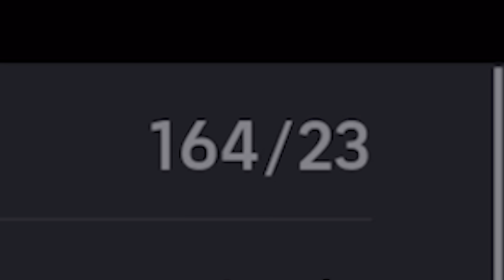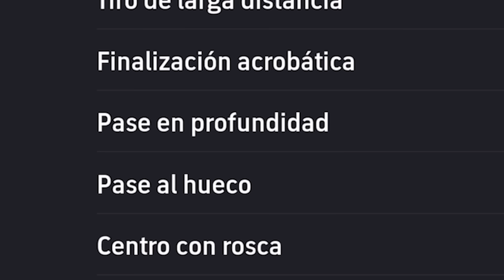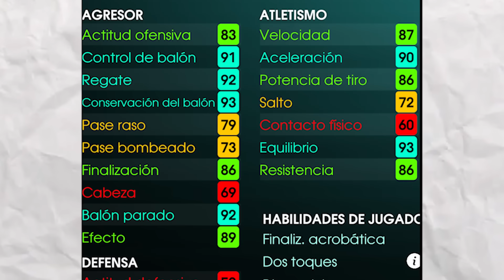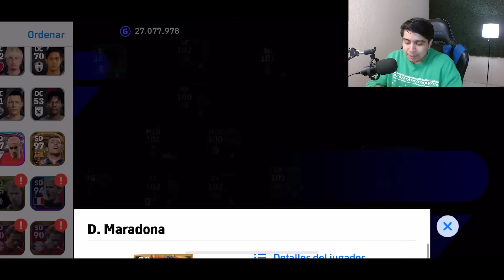Así JUEGA MARADONA del BARCELONA "Épico" de 100 🤩🎁 + ENTRENAMIENTOS | EFOOTBALL 2024 Mobile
🟢 En este vídeo te enseñaré a cómo entrenar y cómo juega la nueva carta de Maradona Épico que es GRATIS 🎁

TAGS
efootball 24 mobile
eFootball 2024
efootball mobile
pes mobile 2024
efootball 2024
efootball 24